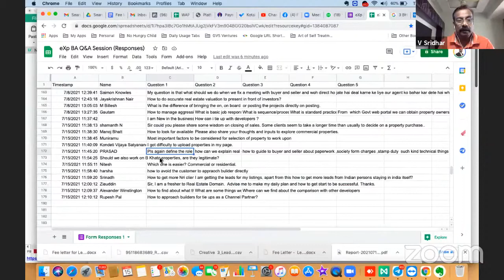Should you sell B Khata Properties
My name is V Sridhar and I am a Digital Real Estate Specialist.  Been in the business for over 15 years.  Started from Zero Income and presently living in Tata Promont, a project which is 470 ft above the ground level.  I can view almost the entire city of Bangalore from my Bedroom.   Now moving on to create thousands of Real Estate Expert who can simply follow my system of working and become successful.  If you are one such individual who would like to be mentored by me join my Free Email Lessons by visiting my and sign up there.